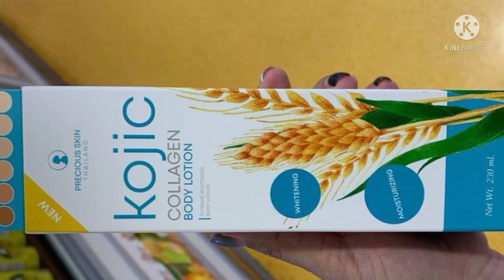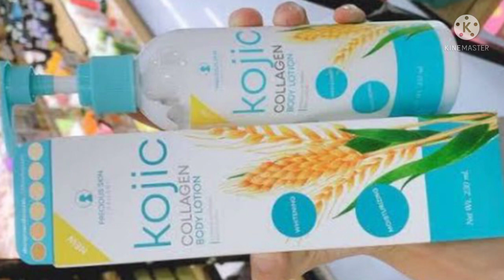Kojic collagen body lotion review | Kojic Collagen Body Whitening Lotion review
Snapdeal :
Shopclues :
1mg :
Netmeds :
Pharmeasy :
Dhanipharma :

KOJIC COLLAGEN BODY LOTION by Precious Skin Thailand 230mlKojic Collagen Body Lotion 1. Lighten dark spots 2. Eliminate dull skin 3. Smoothen skin tone 4. Healthy skin5. The texture of the lotion was created as fast absorbed into your skinPrecious Skin Thailand
Kojic Collagen Body Lotion
With fastest whitening effect of the combination of kojic and collagen..
It is gel-type..fast absorbing and non sticky Kojic collagen body lotion
Concentrated cream lotion
Absorb fast. Non sticky. Kojic Collagen Lotion by Precious Skin Thailand
230ml
Infused with Kojic and Collagen to lighten
dark areas, age spots and blemishes for
smoother even skin tone, healthy and
youthful-looking skin.
✅ Extreme whitening
✅ Lighter Dark spot
✅ No more dull skin
✅ Even skin tone
✅ Better skin health
✅ Light lotion texture quickly absorbed
✅ Moisturizer
Direction:
Apply liberally to whole body after bathing
or hand washing.